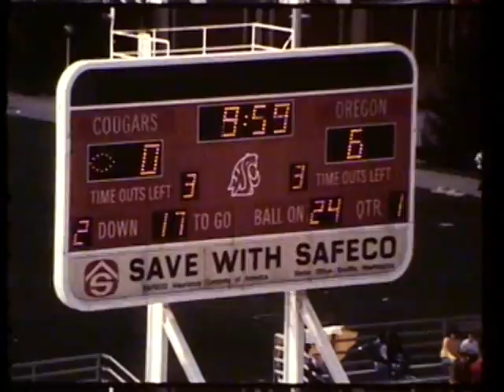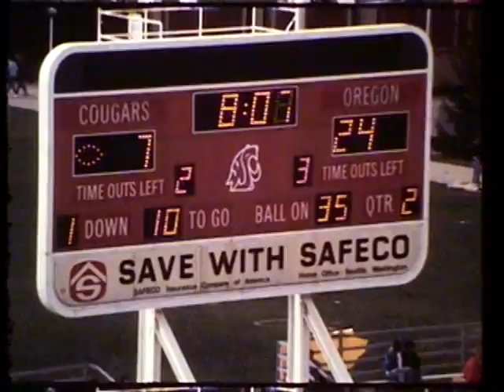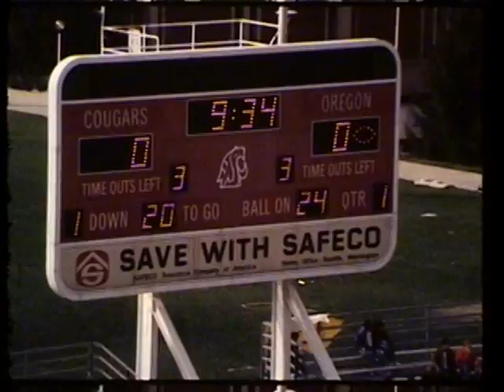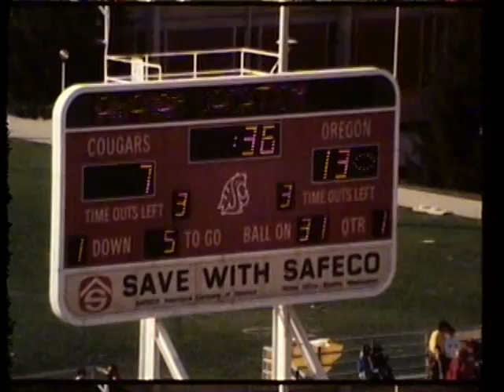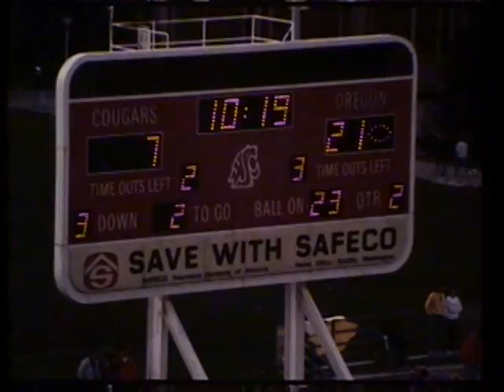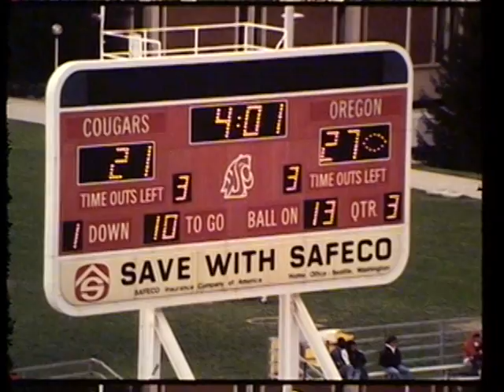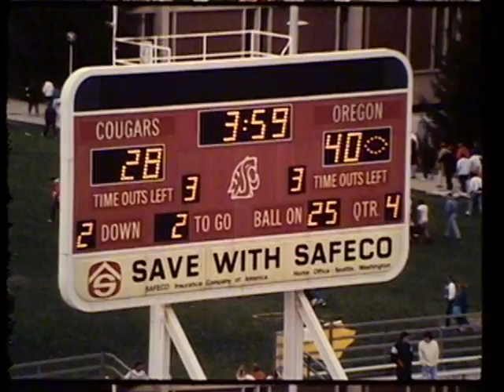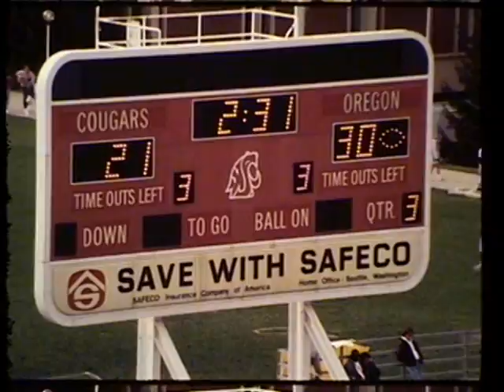Oregon vs. Washington State University, 1988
1988 Washington State University lost to the University of Oregon in this 39 minute silent color film.This video is made from 5 reels of 16mm film, 2 offensive, 2 defensive, and 1 kicking reel. The video begins with the offensive reels followed by the defensive reels starting @12:18, with kicking video @33:12. The final score of the game was WSU 28 UO 43.